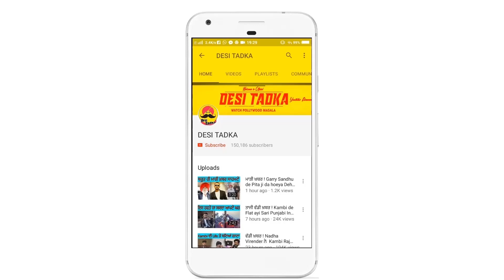ਵੱਡੀ ਖ਼ਬਰ ! Anmol Gagan Ne thoki Fake Views waleyan di Manji | Moosewale di kiti tareef